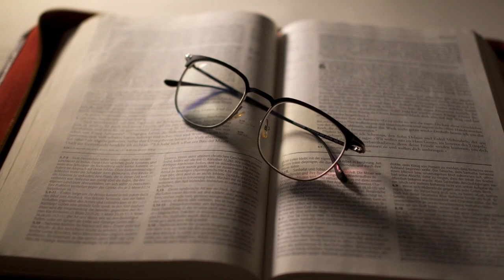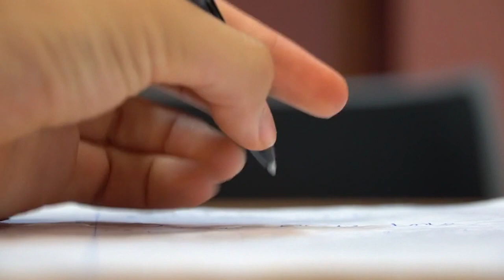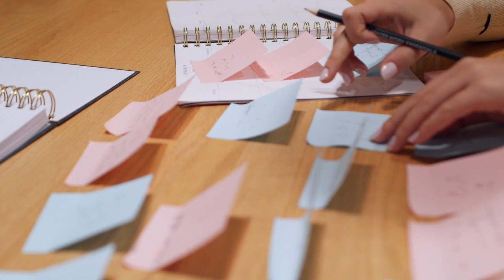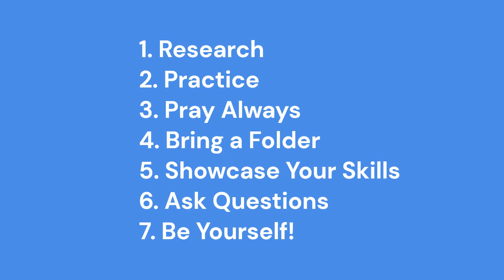7 Essential Interview Tips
Looking for some helpful interview tips? Search no more! These helpful tips will help you prepare for and ace your next interview.

Used video/images from:
Amorn_mimi
chuduyen215
Cliff Booth
Cottonbro Studios
Deena Arts
Dsndrn-Videolar
Dx21
Edmond Dante
Fauxels
FnBTV
Geralt
Joshua Malic
Kendel Media
Los Muertos Crew
magicboxstudio
Mart Production
Matheus Bertelli
Mixkit
Pavel Danilyuk
PressMaster
Taryn Elliott
Tima Miroshnichenko